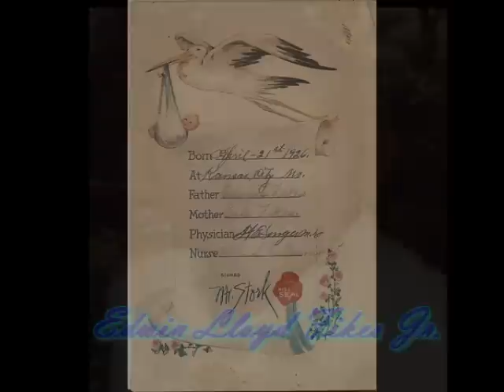Lloyd Fikes Memorial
This is a memorial to Edwin Lloyd Fikes Jr. He was a good man and a great father and he will be missed.